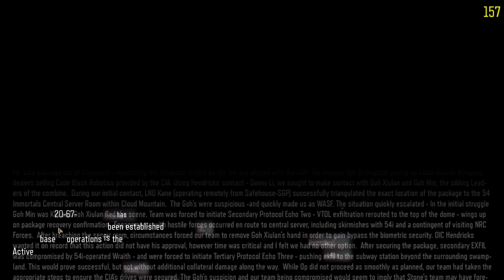Call of Duty Black Ops 3 Campaign Gameplay Walkthrough (PC)| Dirty Hands Part 4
In this video we fight against 54 immortals who plan on selling the data .